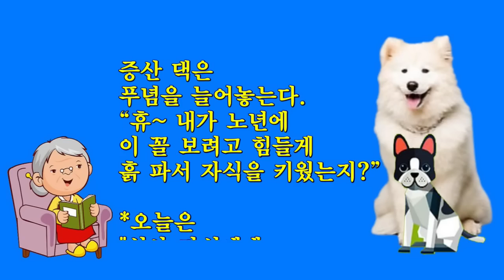할머니 푸념/개 값보다 못한 기막힌 세상/부모는 자식을 미워하지 못한다/묵상(默想)글